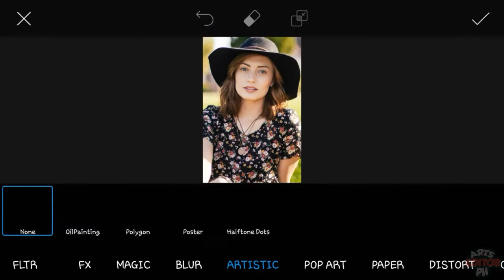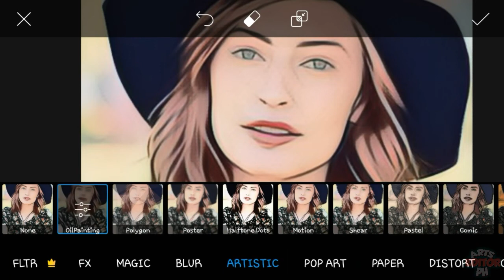Cartoon Effects Tutorial | Picsart Cartoon Portrait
*RELATED TOPIC*
picsart text portrait
picsart edit
picsart tutorial
picsart design
picsart editing background change
picsart app
picsart app download
picsart aesthetic
remini app
remini enhance photo
remini cartoon
remini cartoon portrait
remini edit
remini tutorial
how to make glowing eye effect
glow eye
glowing eye
glowing eye picsart
picsart glow eye
picsart glowing eye
smoke eye
smoke eye effect
eye smoke effect
smoking eye picsart
picsart smoke eye
picsart eye smoke
Picsart gaming logo
picsart gaming logo design
how to create gaming logo
gaming face logo design
face logo design
text portrait
text portrait concept
picsart cartoon
picsart cartoon portrait
picsart cartoon no face
picsart cartoon yourself
picsart cartoon tutorial tagalog
picsart cartoonify